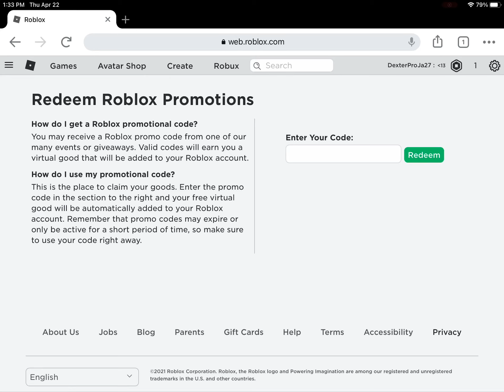NEW ROBLOX PROMO CODE! (ROBLOXEDU2021]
another promo code. WALMARTMEXEARS2021